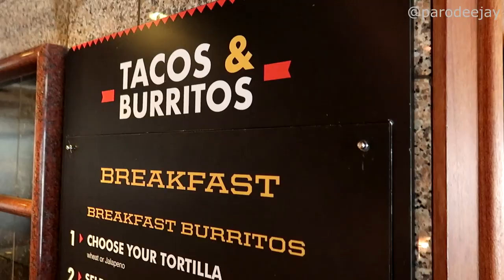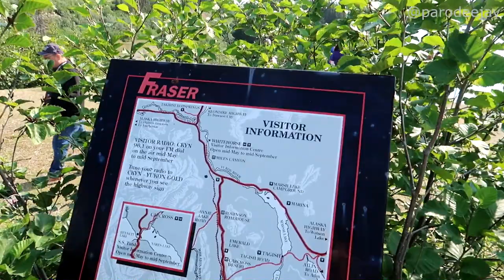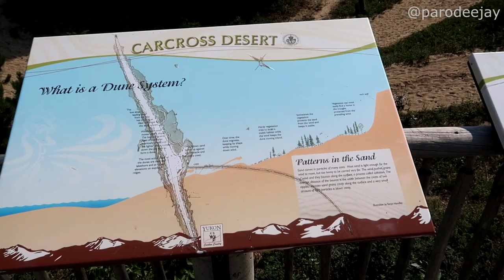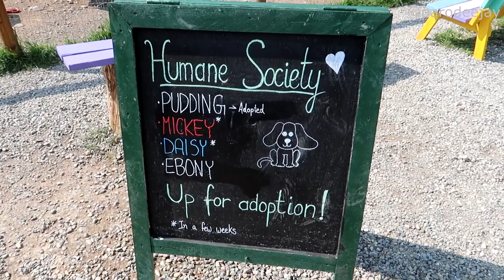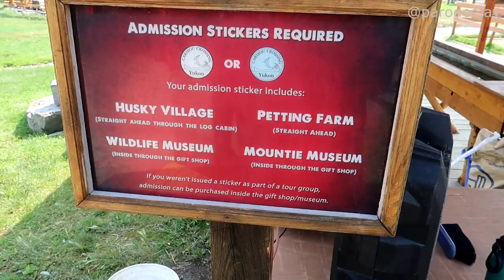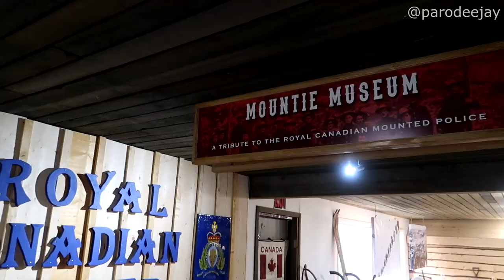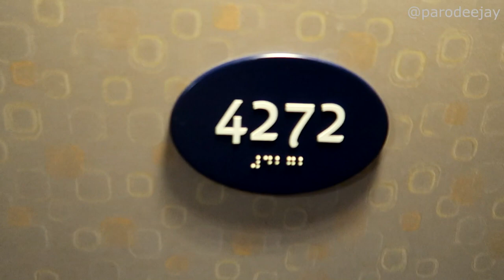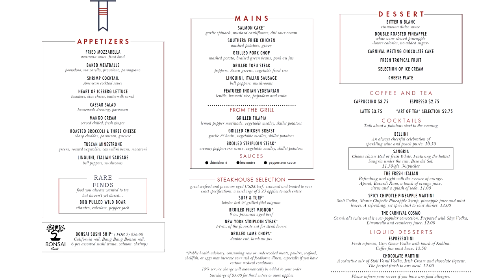Carnival Luminosa Pt.4 - Skagway, Yukon Discovery Tour, Wild Adventure Yukon, Caribou Crossing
We're headed north into Canada! Join us for an excursion out of Skagway into the Yukon with Southeast Tours... we'll visit lots of lakes and scenic overlooks before reaching our ultimate destination at Wild Adventure Yukon, formerly known as Caribou Crossing Trading Post. They've got sled dogs, puppies, alpacas, donkeys, horses, goats, and all sorts of new friends for us to meet! Then it's time to stroll back through Skagway and hop onboard for one of our favorite bits of Carnival Cruise Line enrichment... the "North To Alaska" show with Steve Hites!! :D

00:00 BOOM!
00:04 Morning Mode
01:30 Let's Head Ashore
03:44 Bridal Veil Falls
04:31 Summit Lake
05:18 Canadian Customs
05:40 Lake Bernard
06:39 Lake Tutshi
07:15 Yukon Sign
08:14 Bove Island
08:51 Carcross Desert
09:35 The Main Event
12:45 Dogs & More Friends
15:45 Let's Do Lunch
19:36 Shops & Museums
22:23 Emerald Lake
23:31 Lake Tutshi Again
24:18 One More Scenic Stop
25:22 Back In The USA
26:04 Strolling In Skagway
27:54 Fresh & Clean Chat
30:02 Dinner In The MDR
31:01 Steve Hites Show
32:43 The Evening Ends

It's time for three amazing Alaskan adventures in a row! First up is a seven-day Alaska loop out of Pier 91 in Seattle onboard Carnival Luminosa... we've got stops in Juneau, Skagway, Ketchikan, and Victoria, with some scenic cruising at Tracy Arm Fjord... let's do this thing!! :D